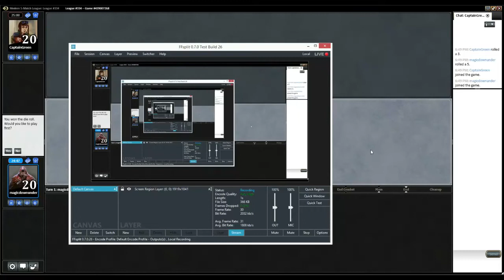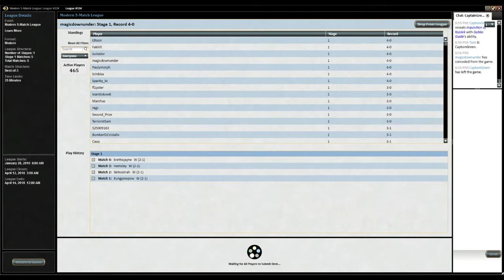G5 Jund vs Naya Burn Modern LE 3